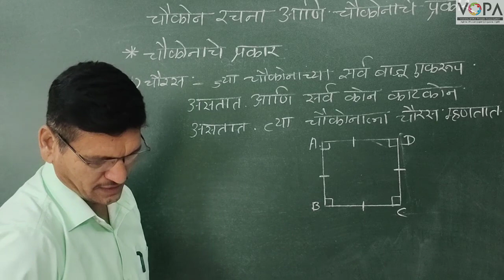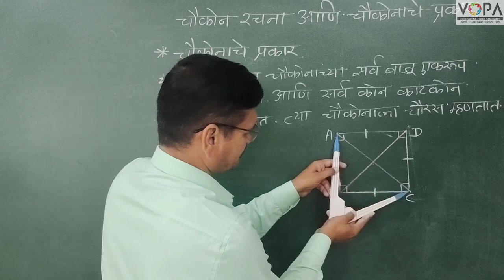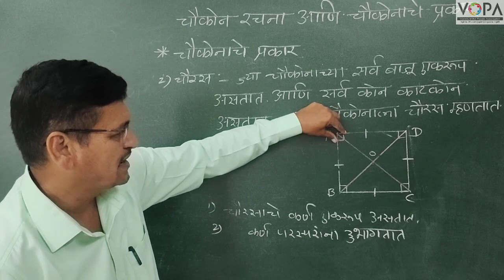इयत्ता ८ वी | गणित | चौकोनाचे प्रकार | चौरस | व्हीस्कुल